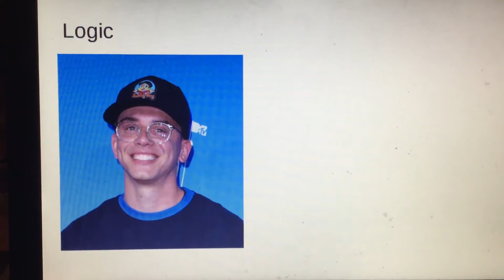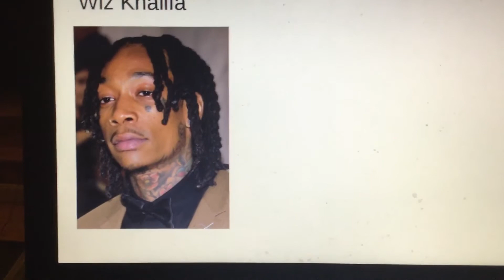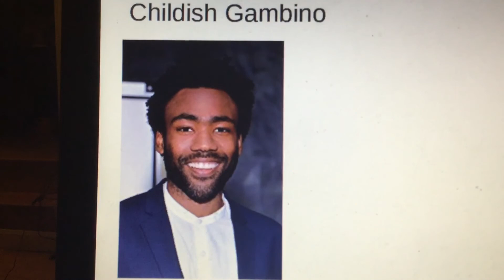Top 25 Best Rappers of the 2010s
Remember, this list is based on my opinion, so you may not agree with some or all of these.